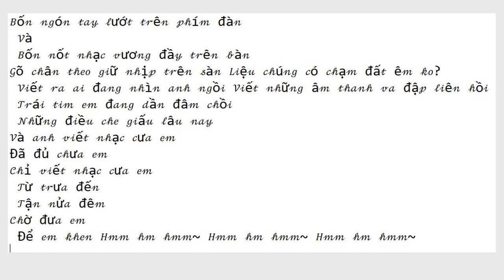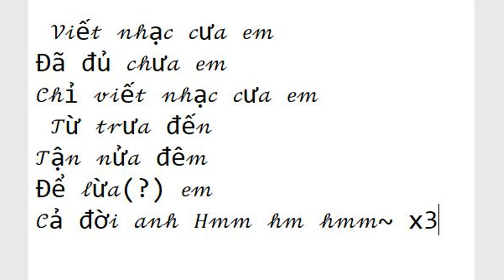(Beat & Lyrics) Viết Nhạc Cưa Em | Thắng ft Pixel Neko karaoke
Viết nhạc cưa em karaoke
karaoke Viết nhạc cưa em